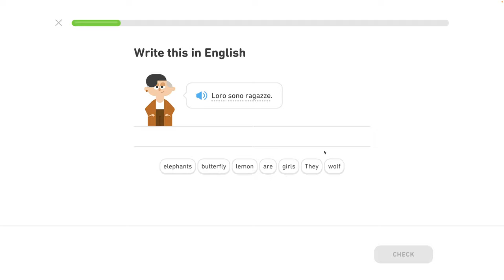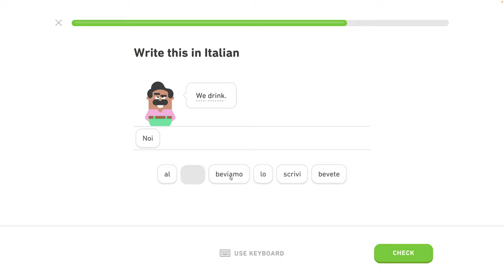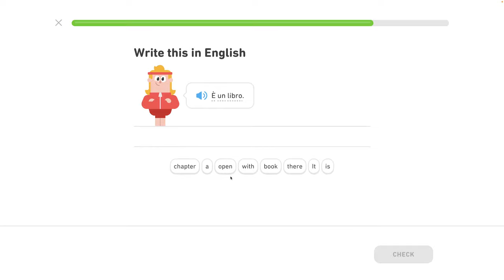🇮🇹 Celok 1 - Opakovanie - Používanie základných slovných spojení - - Taliansky s Yetim